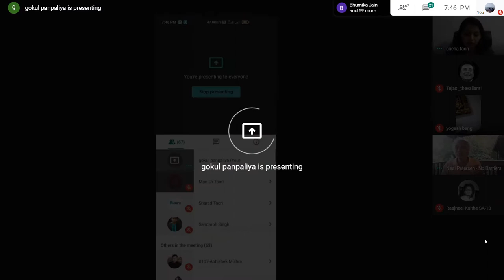No Barriers - Only Solution with Mr. Neal Petarsen (Part-1)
A mesmerizing EP TALKS session on the theme  "NO BARRIERS - ONLY SOLUTIONS"
with Neal Petersen - Global Business Personality, International Award Winning Author and a Sailor who  a single handedly completed a  Yacht Race around the globe.